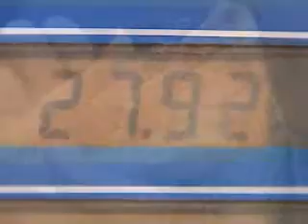Money Saving Tip #1: Brown Bag It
Eating out is a favorite past time. And it can add up fast.